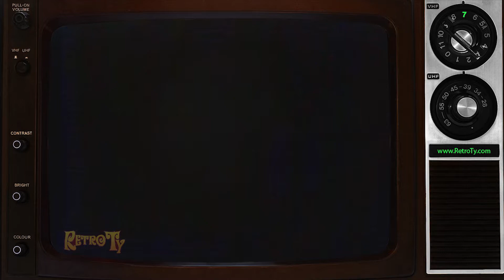1986 - Mexico - Feel the Warmth of Mexico